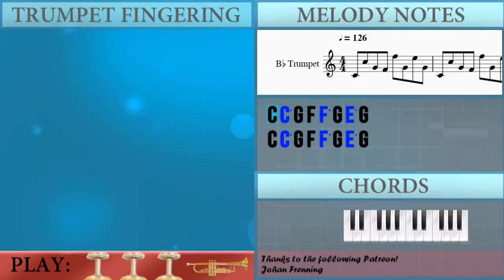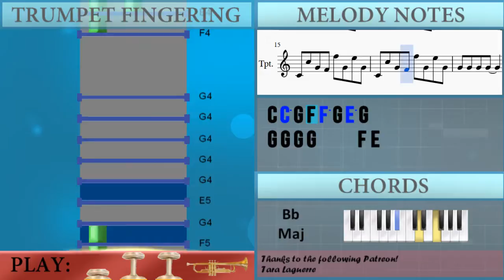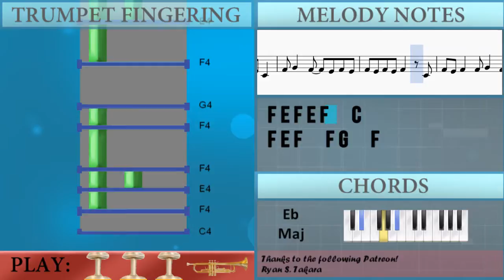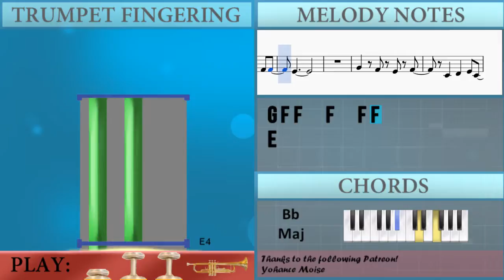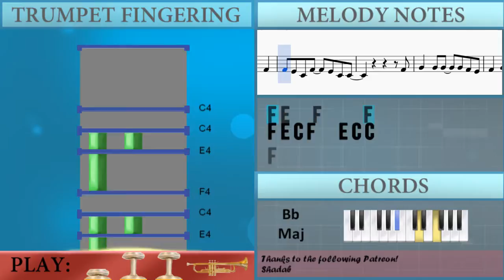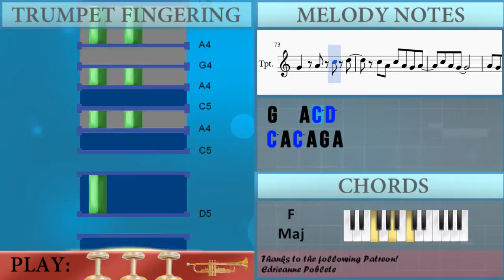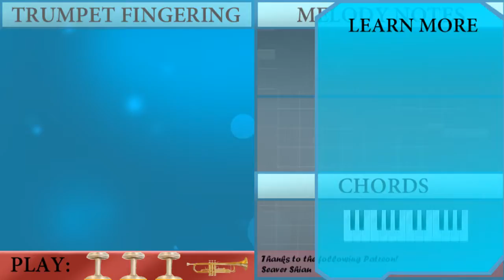How to play Sweet Child O' Mine by Guns N' Roses on Trumpet (Tutorial)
The easiest way to learn how to play Sweet Child O' Mine by Guns N' Roses on the trumpet. It's a trumpet tutorial for Sweet Child O' Mine by Guns N' Roses.

EasyMusicLesson teaches you to play the your favorite instrument, through easy and simple animation so that you too can learn how to play Sweet Child O' Mine by Guns N' Roses on the trumpet easily. A trumpet tutorial with visual animation graphic.

Notes of the tutorial:
C4 C5 G4 F4 F5 G4 E5 G4
D4 C5 G4 F4 F5 G4 E5 G4
F4 C5 G4 F4 F5 G4 E5 G4
G4 G4 G4 G4     F4 E4
F4   G4 E4     C4 F4
E4 C4 F4     F4
F4 E4 D4     C4 F4
E4 C4 F4   E4 C4 F4
E4 C4 F4   F4   F4
E4
G4 G4   G4     F4 E4
F4 G4   E4     G4
F4 E4 C4 F4   E4 C4
F4 G4   F4   E4 F4 E4
F4 E4 F4 E4 F4   C4
F4 E4 F4   F4 G4   F4
E4
G4           A4 G4
G4 F4 F4   F4   F4 F4
E4
G4
G4 A4 C5 D5     C5 E4
F4 G4   D4     C4
F4   F4   F4 E4 F4
E4         G4
F4 E4 C4 F4   E4 C4 C4
F4
F4   G4   E4   C4
F4 E4 C4 F4     G4 F4
E4 C4         G4
F4   F4 E4 F4   F4
F4 E4 F4     F4 F4
E4 C4 F4   G4 F4
E4 C4
G4           A4 G4
E4
E4 C4
G4   A4 C5 D5
C5 A4 C5 A4 G4 A4
C5 A4 G4
A4 G4 E4 G4 A4
D4 C4